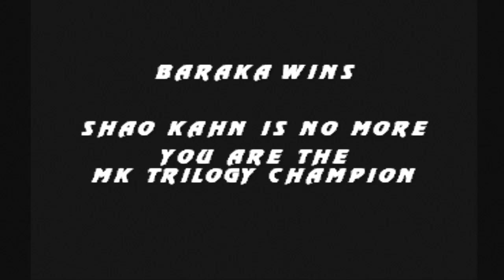Mortal Kombat Trilogy - Baraka Playthrough (Very Hard)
Baraka's Blade Spin is broken to the point that doing it twice with a kick, roundhouse, uppercut and others. The blade spin move is apparently always unblocked by the AI. The AI opponents could have blocked the spinning attack instead of standing. He is one of the easiest characters for me to use.